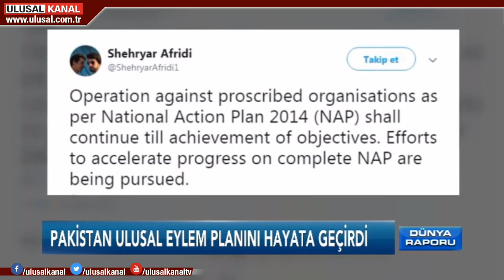Dünya Raporu - 9 Mart 2019 - Kıvanç Özdal - Ulusal Kanal